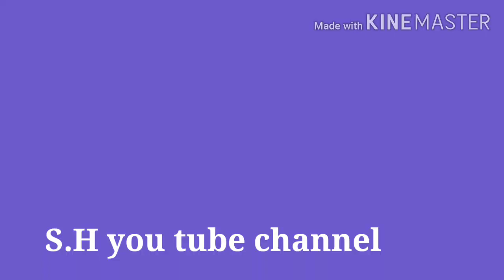Singer.Anisa sarkar. goalparia folk song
Anisa sarkar goalparia song
Rukshana parbin song
Abdul Jabbar goalparia song